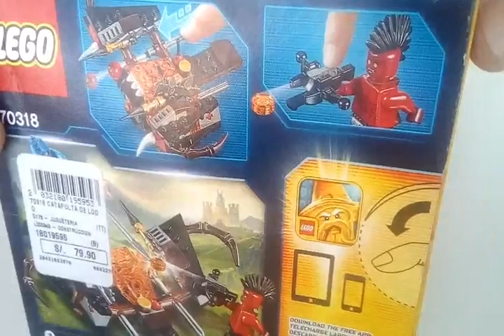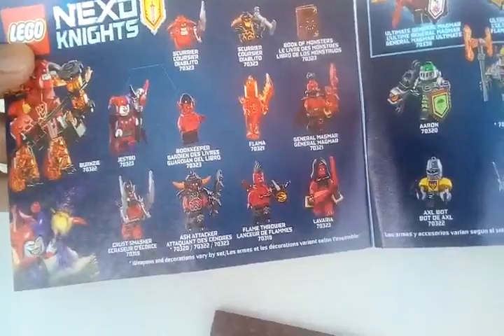UN LEGO EN PLAZA NORTE: DESENCAJADO LEGO NEXO KNIGHT 70318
Espero poder seguir subiendo semanalmente, muchas gracias a todos ustedes por sus likes y comentarios, espero que sigan así y como se los prometí al llegar a los 500 suscriptores tendremos un super sorteo ;) :D